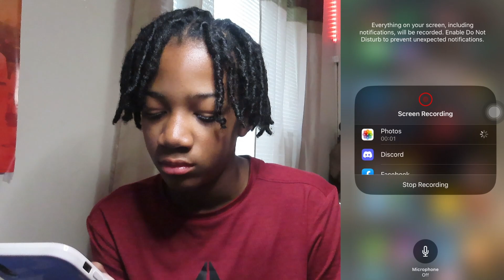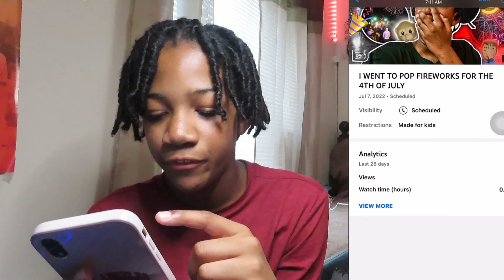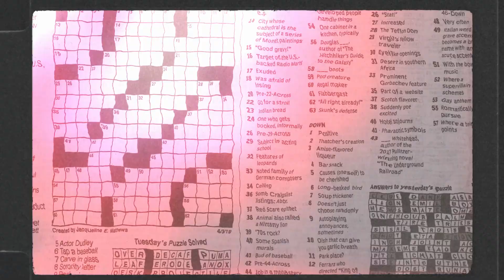5 Month Dreadlock Journey ( W/ Retwist